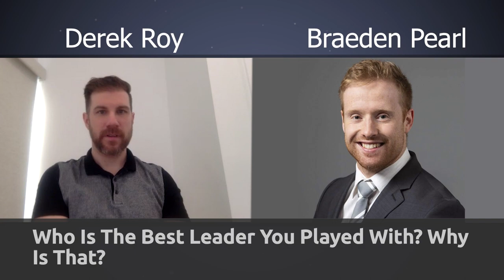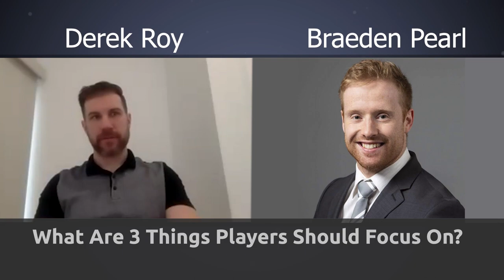NHL LEGEND Shares His Experiences & Advice - Derek Roy Interview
This video hosts an interview with NHL Legend, Derek Roy! We’re incredibly excited to host such a guest on the channel, and we hope that your support allows us to continue producing these videos with more high quality guests like these. Enjoy!

TIMESTAMPS
00:00 - Intro
01:14 - Derek´s  Background & Different Teams
05:17 - Playing In The Olympics
06:20 - Best Player & Leader, Leadership
09:26 - Best & Toughest Moments, Adversity
13:42 - Top 3 Skills To Work On & Last Advice
20:35 - Outro